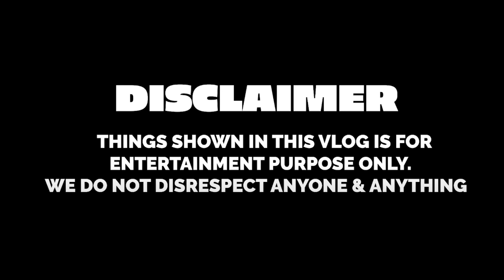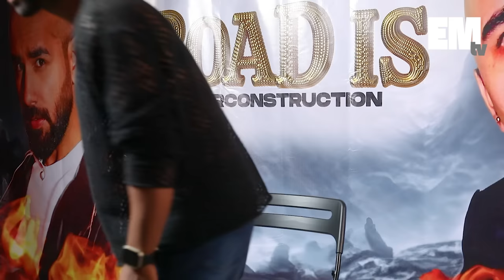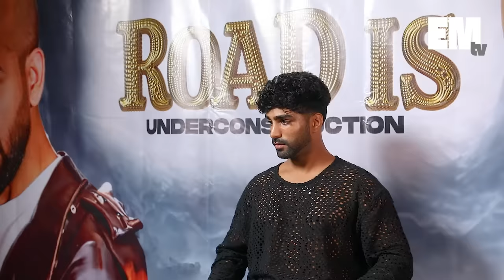RECREATING T.V SHOW WITH MY BROTHER & SISTER | Rimorav Vlogs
Watch RECREATING T.V SHOW WITH MY BROTHER & SISTER by Rimorav Vlogs